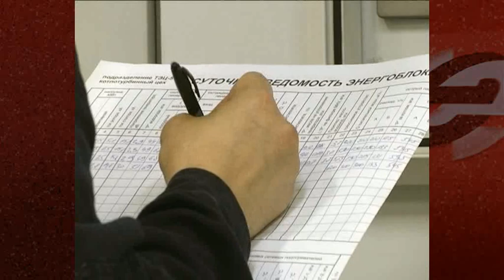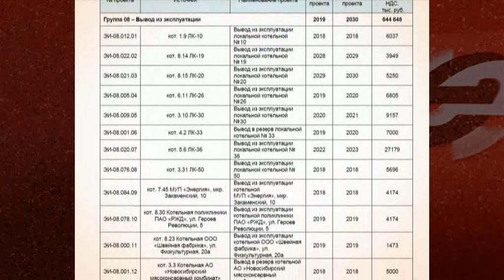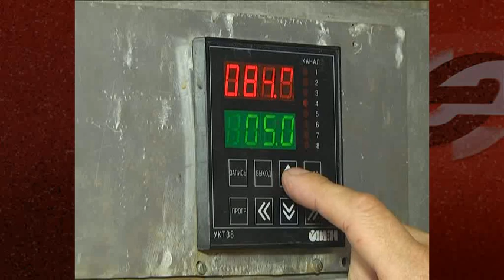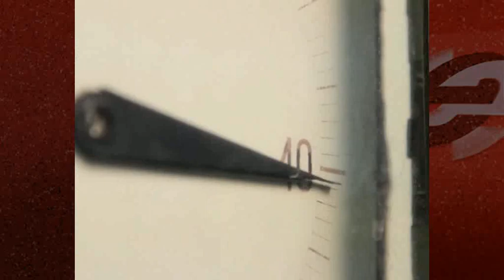Котельные – на выход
Что необходимо сделать для актуализации системы теплоснабжения полуторамиллионного мегаполиса? Этот вопрос недавно обсуждался на комиссии по городскому хозяйству Горсовета. На повестке дня – замещение локальных котельных. Стратегию этой работы власти формируют вместе с ООО «Сибирская Генерирующая Компания». Из 256 городских котельных в схеме теплоснабжения до 2033 года предлагается заместить 59. Локальные котельные – вчерашний день энергетики. Качество природоохранного оборудования здесь значительно уступает современным фильтрам ТЭЦ, которые улавливают до 98.5% выбросов. На большинстве котельных, которые предстоит заместить, фильтров нет вообще. В лучшем случае сухие золоуловители задерживают самые крупные частицы золы.